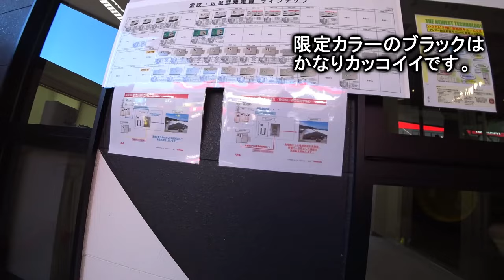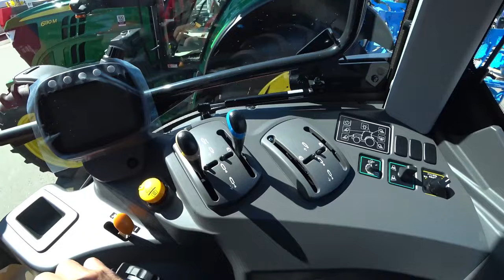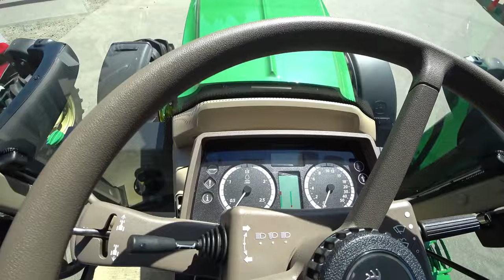【特集】農業トラブル 超倒伏田4条刈りコンバインやっぱり台風にはかなわん【農機具】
4Kで見たい方はタイトルを検索してくださいね。【特集】農業トラブル　超倒伏田4条刈りコンバインやっぱり台風にはかなわん【農機具】11超倒伏田4条刈りコンバインER470デバイダ搭載、やっぱり台風にはかなわん！12ヤンマージョンディア大型展示会でマジでヤバいトラクタ、ブラックが・・・13クボタKL270にコバシオーガドッキング畦塗り中、四隅でオーガマジック発動も・・・14コバシハロー3メートル超えをKL270トラクターで代かきモンローの効きが・・・